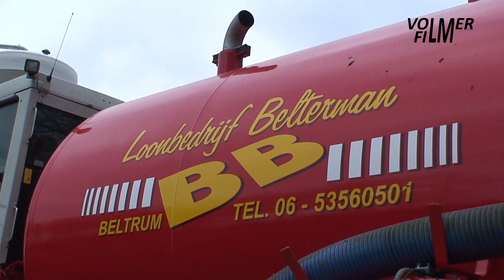Belterman Beltrum zodebemesten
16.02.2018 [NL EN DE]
Zodebemesten door loonbedrijf Belterman uit Beltrum met de Vervaet Hydro Trike zelfrijdende mesttank en Vredo zodebemester.

Slurry injection by contractor Belterman from Beltrum with the Vervaet Hydro Trike self-propelled slurry tanker and Vredo slurry injector.

Gülle fahren durch Lohnunternehmen Belterman aus Beltrum mit dem Vervaet Hydro Trike Gülleselbstfahrer und Vredo Gülleschlitzgerät.